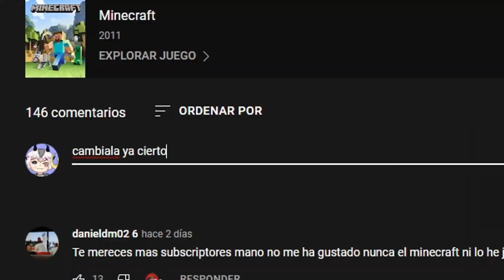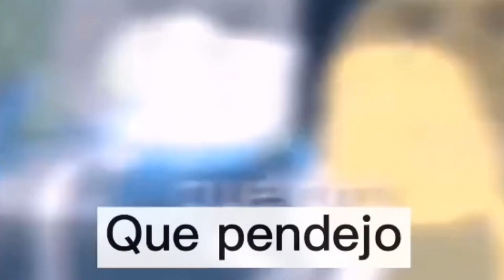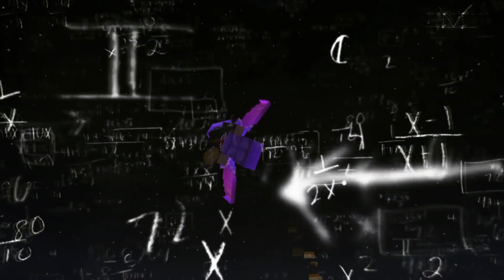Hice una MEGA GRANJA DE MOBS & UNA DE HIERRO en MINECRAFT SKYBLOCK 1.19!✌(#7)